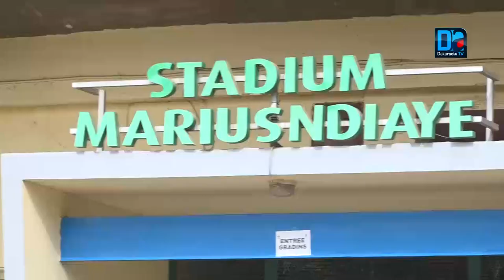Basket Le DTN Tapha Gaye à Cheikh Sarr Nous sommes dans un monde sélectif